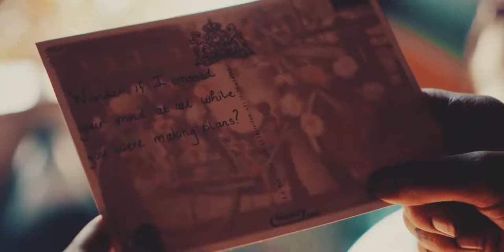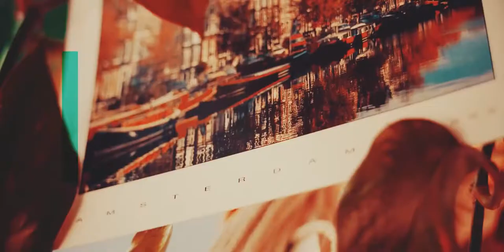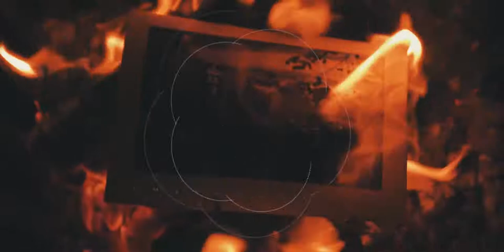HØLY WATERS Amsterdam